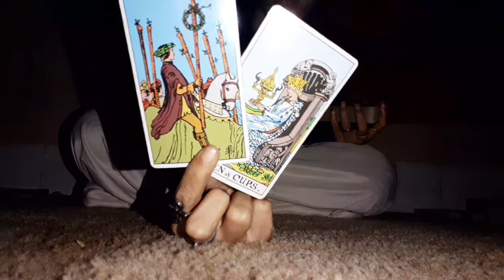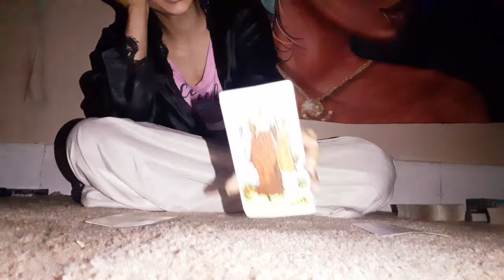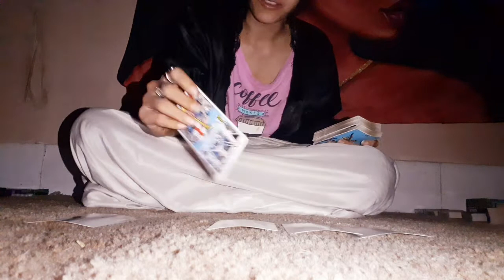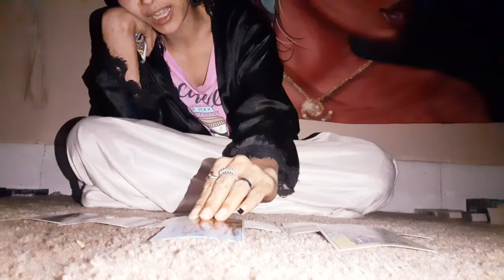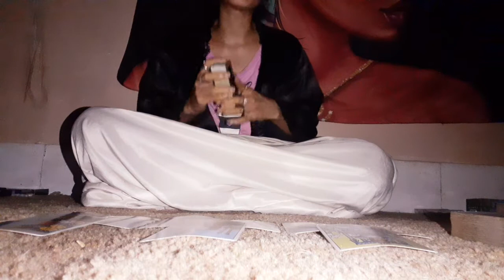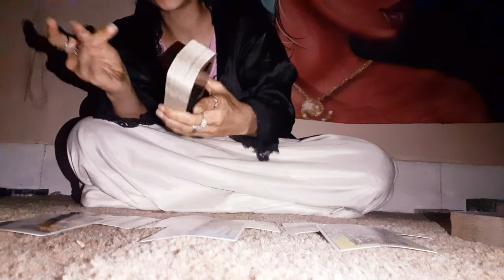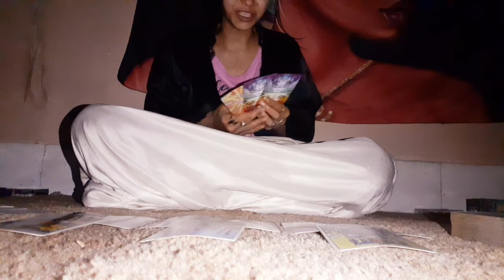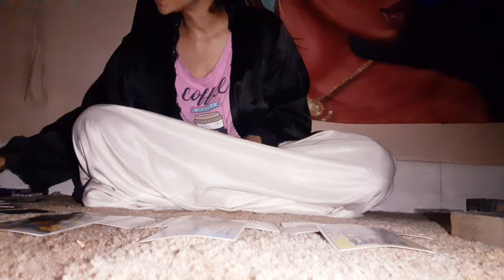'💚TOP3Taurus♉🌍WeeklyPredictions- Finding Out About A Frenemie In Your Circle🔵🔴😀🛎💫📨